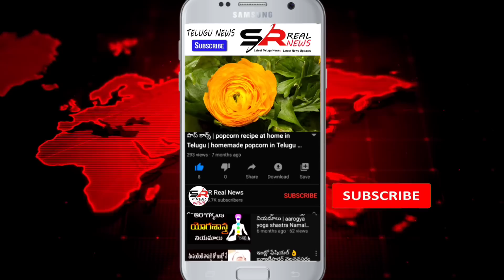04 October 2020 బంగారం ధరల్లో భారీ మార్పు చూస్తే షాక్ Today Gold Price in Hyderabad | sr real news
sr real news